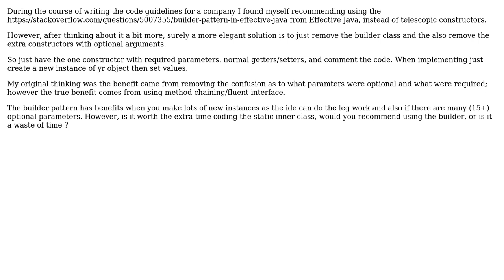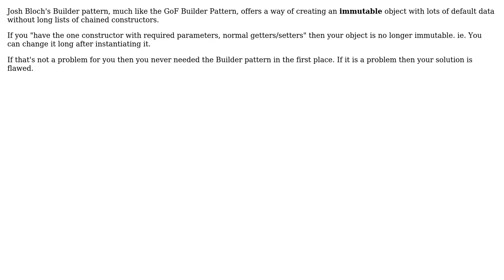Software Engineering: Benefit of using static inner builder class (2 Solutions!!)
Software Engineering: Benefit of using static inner builder class

With thanks & praise to God, and with thanks to the many people who have made this project possible! | Content (except music & images) licensed under CC BY-SA | Music | Images & others | With thanks to user pdr user NimChimpsky user Martijn Verburg and the Stack Exchange Network Trademarks are property of their respective owners. You are responsible for your own actions.